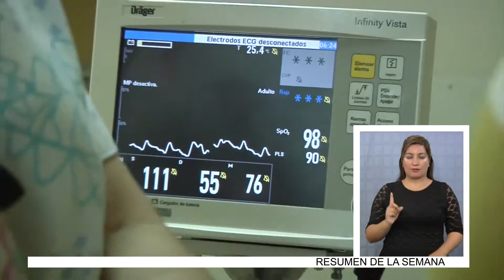SALUD BUSCA SUSPENDER EXIGENCIA DE EXAMEN MÉDICO PARA EXTRANJEROS - Lengua de Señas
(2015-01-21) Suspender por dos años la exigencia de presentar el examen médico para extranjeros es una  de las vías para solventar la falta de médicos en las zonas extremas. Este es un proyecto de ley que fue ingresado a la Cámara de Diputados por el Ministerio de Salud.